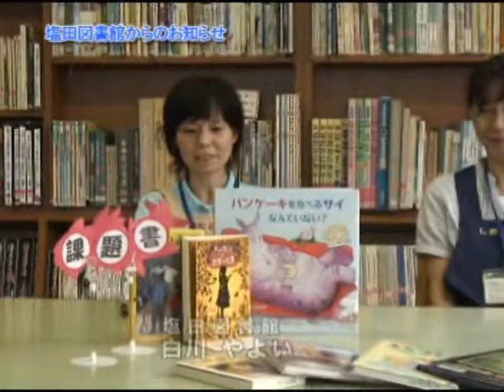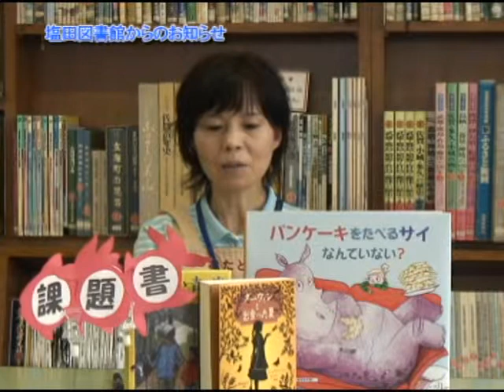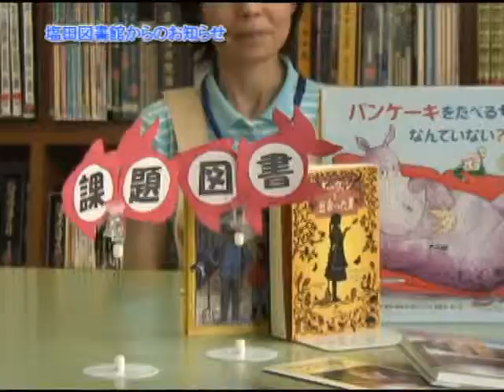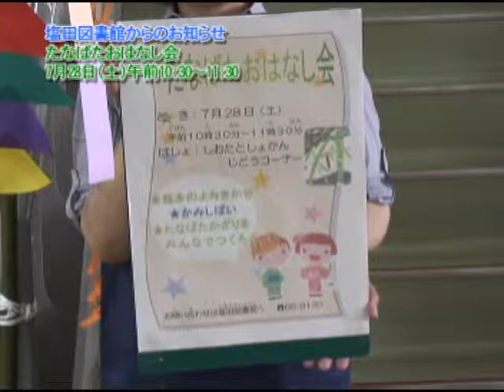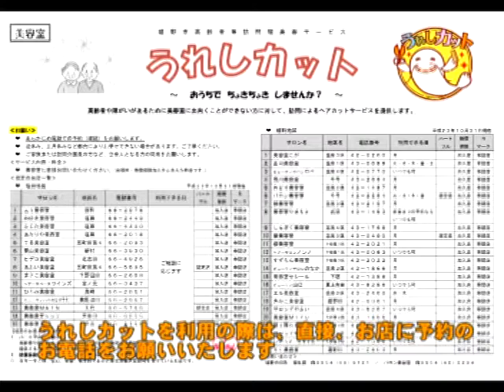第203回うれしのほっとステーション第2編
「土曜風鈴夜市のお知らせ」「塩田図書館の紹介」「うれしカットのお知らせ」「暮らしのカレンダー」